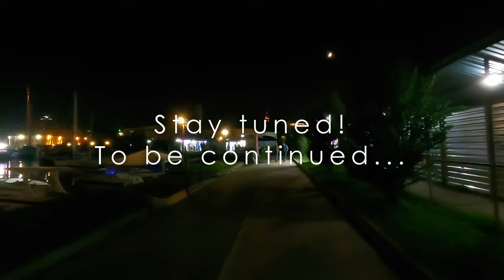Batumi Embankment night walking. Georgia walking tour 2022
The Batumi embankment is an amazing and charming part of the city, a place of entertainment with friends, romantic walks, family vacations. From morning until late at night, the Embankment is filled with laughter and smiles, music, and the smells of food from restaurants.

Friends, your feedback is very important to me! Write your opinion, how do you like these videos? What is missing? Any opinion is important to me! I read all the comments and answer myself :)

Then I will shoot even more such videos not only in Moscow, but also in other cities! :)

Oct, 2022